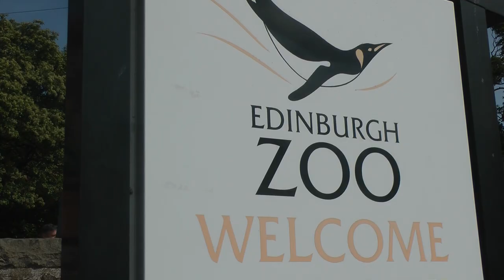Edinburgh Zoo Film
A wee video I made of my recent trip to Edinburgh Zoo. Unfortunately I didn't get to see the pandas, but there was plenty of meerkat, penguin and monkey action!